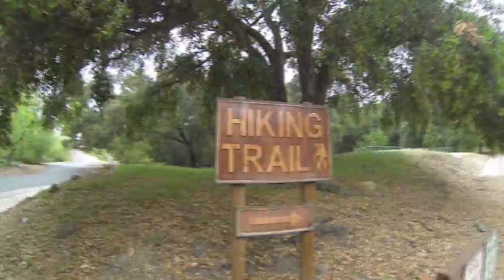Santa Paula Punch Bowls 2013 BM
Backwards Marathon: During the editing process I take the end result and manipulate it using reverse motion until it looks something like this.

A few friends got together to hike the Santa Paula punch bowls. I made this video in an attempt to learn to use my GoPro Hero 3.
Song: In A Sweater Poorly Knit, MeWithoutYou